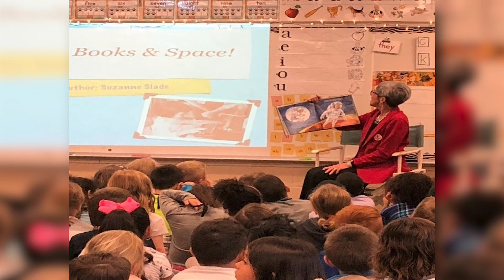Dr Diane Woodworth